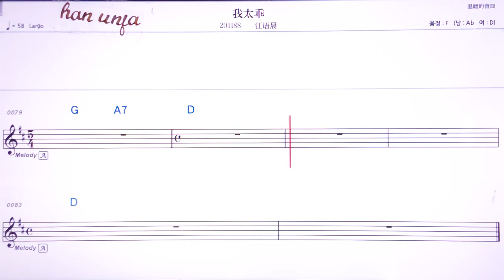💖워타이꽈이/쟝위천 👍MR,유투브 노래방,가라오케 악보 코드 가사 ,Karaoke,반주